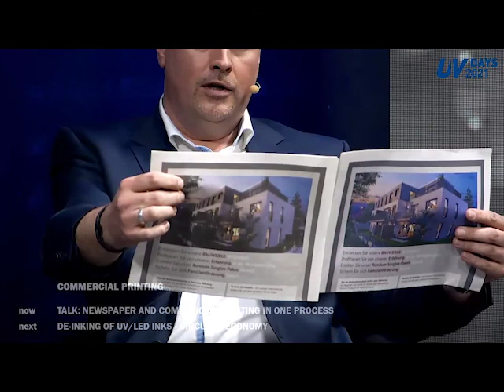UV Days on Air 2021 - Talk: Newspaper and commercial printing in one process (DE)